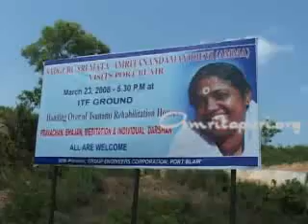Amma in Andaman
23 March 2008, Port Blair, Andaman Islands

Amma visited Andaman & Nicobar for the first time ever and held an evening public program.

The Honorable Minister of Human Resources, Sri M.A.A. Fathimi handed over the keys to the recipients of 50 new Tsunami homes built by the Ashram on the islands. He said that the extent of service that Amma has done for the tsunami victims can never be forgotten.